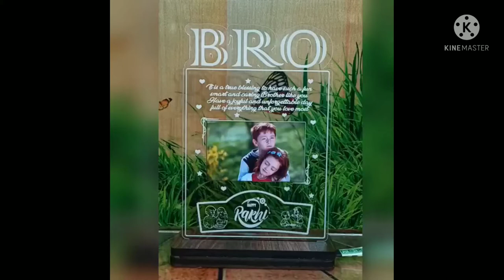Acrylic Engraved Plaque Multi Color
HIFIGIFT Present you a best Memorable and Special Gift For your every Special Occasion.

Personalised photo lamps, nightlights online for your loved ones from HIFIGIFT.
We have a variety of customized designer, decorative, crystal, table …Perfect gift for the every special occasions like Birthdays, Valentine’s day, Anniversaries and just about any special day of your choice.